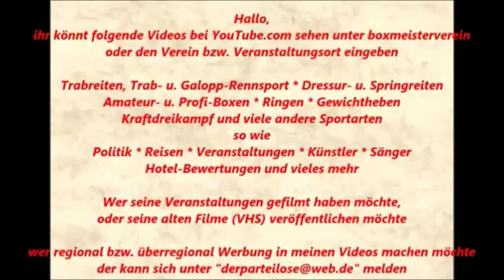Boxen Pokalturnier Boxkampf - Giovanni Montalto vs. Andreas Siminenko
4 Pokalrunde Kreis Arnsberg im Pädagogischen Zentrum, Helene-Lange Gymnasium, Am Hombruchsfeld 55a, 44225 Dortmund-Hombruch.

10. Oktober 2015
13. Kampf: Männer 69KG - Giovanni Montalto (BC Altena) vs. Andreas Siminenko (Mülheim-Dümpten)